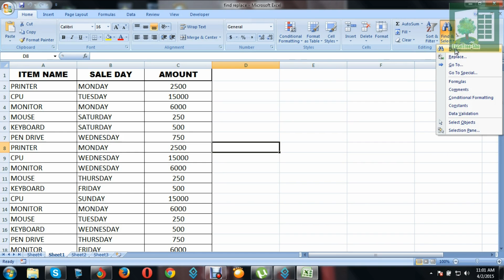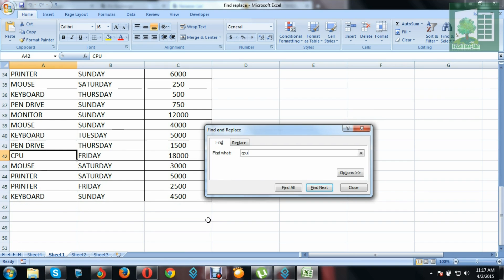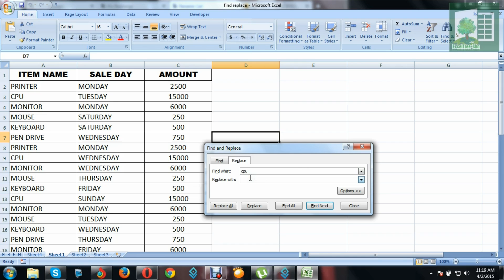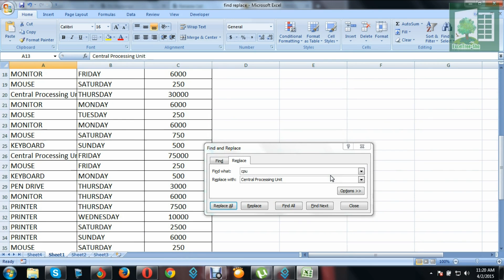find and replace function in excel, tutorial in malayalam